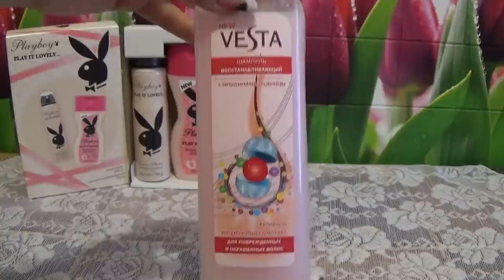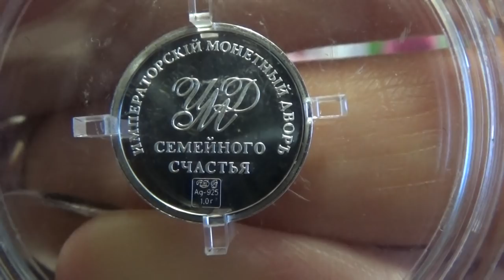ПРИЕХАЛИ ПОДАРКИ ОТ МАРИШКИ СЕМЕНКИНОЙ!!!!!!